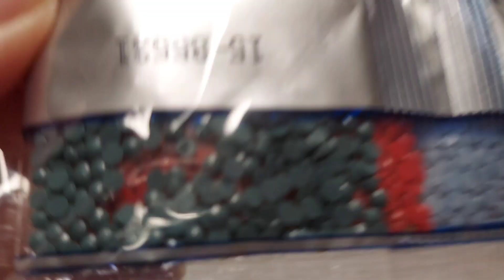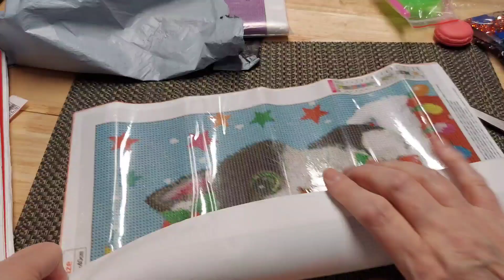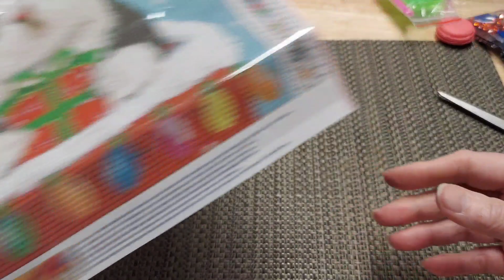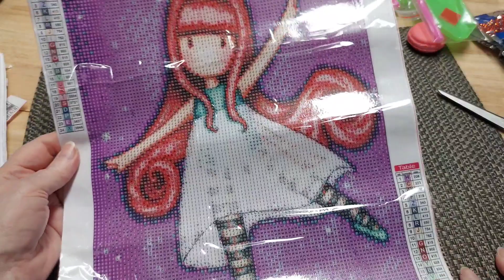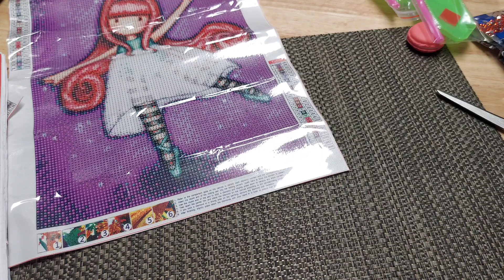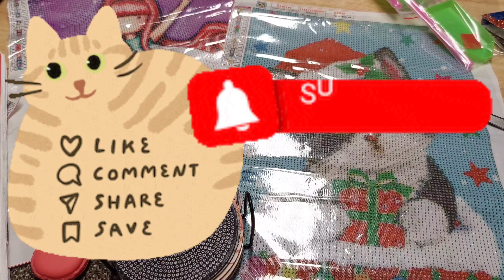Unbagging from NEWCRAFTDAY 2/23/23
SAVE 10% With my code Sweet10

Newcraftday is currently promoting for registered members!  If you're not currently registered with them, please check out this article:

Thanks to Newcraftday!